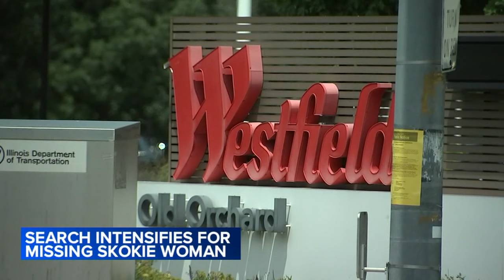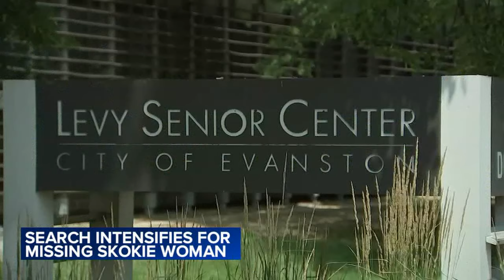Search intensifies for missing 82-year-old Skokie woman Tsering Wangyal, last seen nearly 1 week ago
The search for missing 82-year-old woman Tsering Wangyal, last seen one week ago in Skokie near the 9500 block of Bronx Place, intensified Sunday.